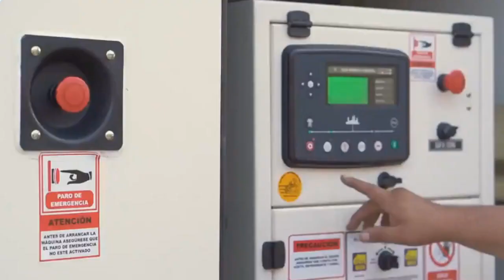ES ESTO EL SALVADOR? LO TUVE QUE VER 5 VECES PARA CONFIRMARME